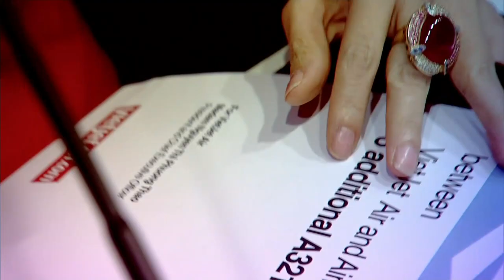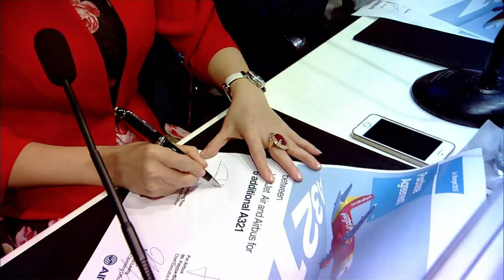Paris Air Show 2015 - VietJetAir announcement for six additional A321ceo (uncut version)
11:00am Paris local time / 09:00am GMT